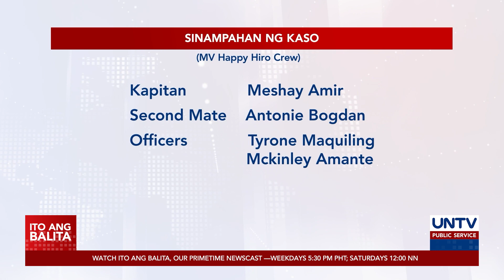PCG: Rescue ops sa 7 missing fishermen sa Palawan, itinigil na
Itinigil na ng Philippine Coast Guard ang search and rescue operations para sa 7 nawawalang mangingisda at pinalitan ng search and retrieval operations.